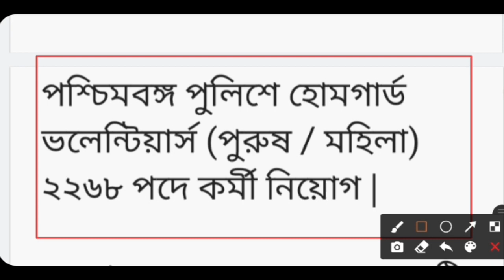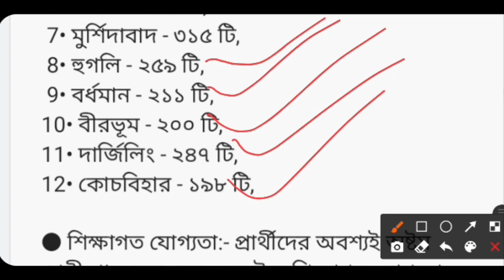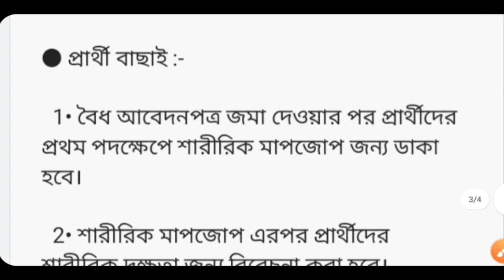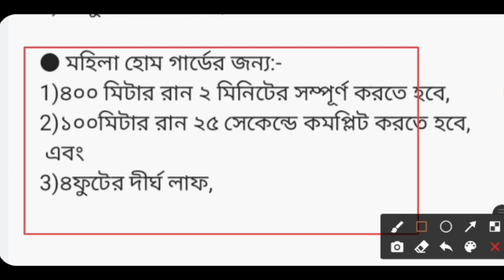Wb Homeguard Police Recruitment ॥ Homeguard Police New Vacancy ॥ West Bengal Police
west bengal homeguard Recruitment
west homeguard niyog 2022
homeguard Recruitment 2022
homeguard vacancy